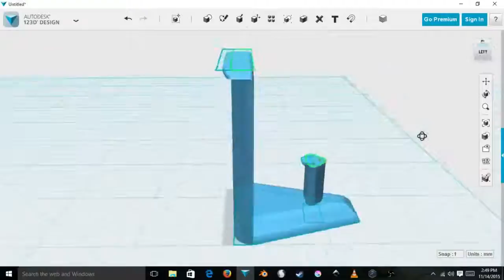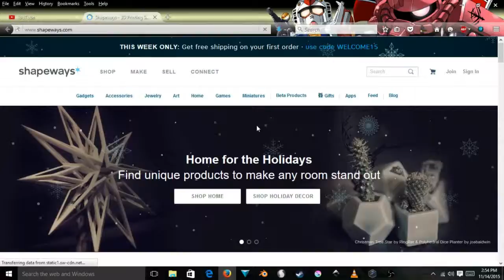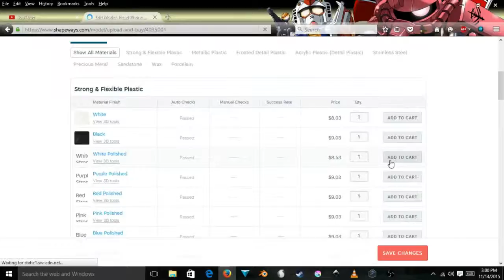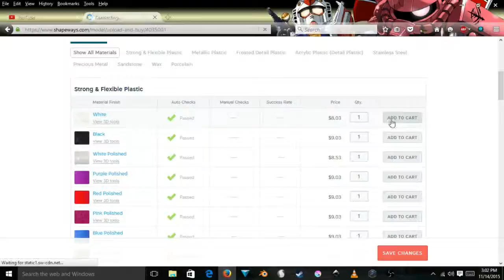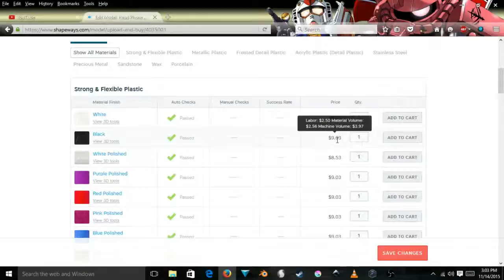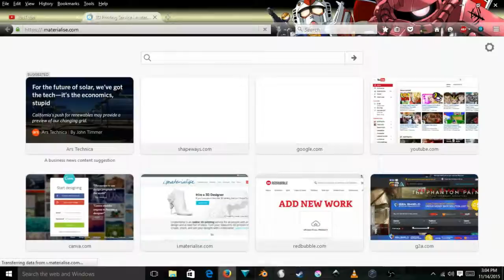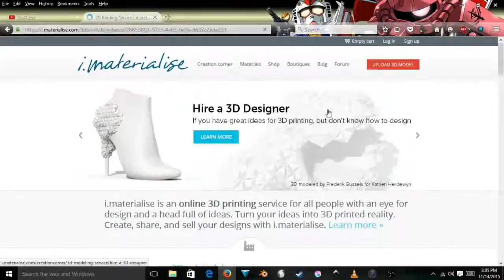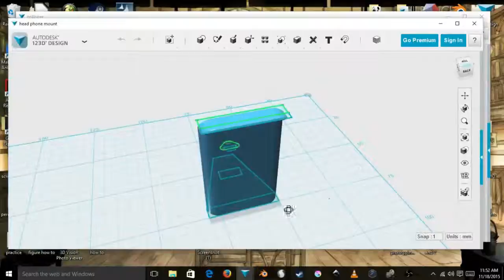Prototyping for peeps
Just a simple time of making stuff. I tried to explain it a simply as possible. Think of the purpose, create practical object to fulfill purpose, and the make object pretty xDDDD